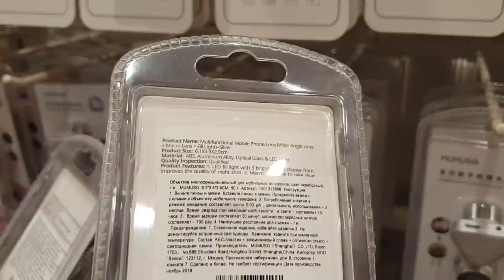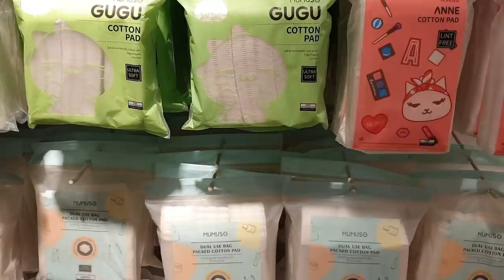Влог Москва после Карантина Оторвались по полной, ТЦ Охотный ряд, Красная Площадь. Что Купили?